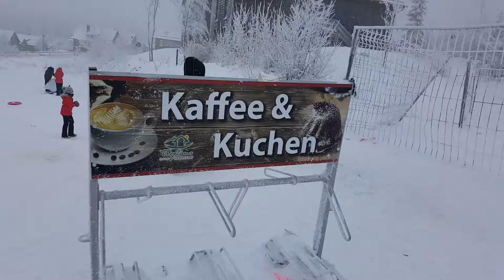Harz - Torfhaus vom 05.01.2021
Herzlichen ❤️ Dank für Dein Abo.